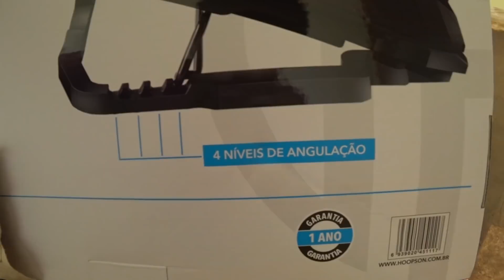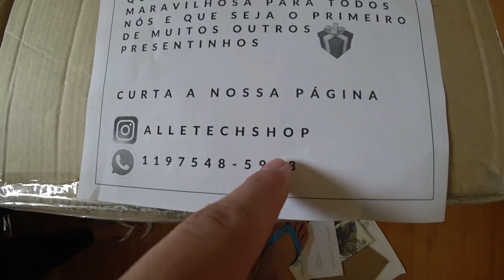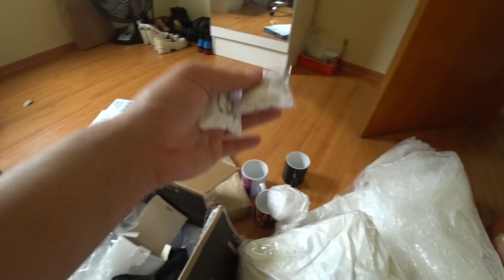ACHEEEEEEI MINHA HABILITAÇÃO! *Não acreditei*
Segue no instagram @Thaina_luna_

ºCompartilhem
ºDeixe o Joinha
ºAté a Próxima.

Oi pessoal, tudo bem com vocês? Nesse video eu explico um pouco sobre a minha habilitação e como eu conseguir achar ela, depois dessa saga louca